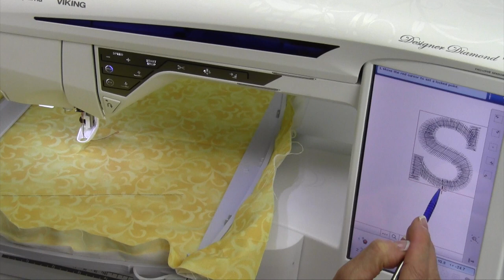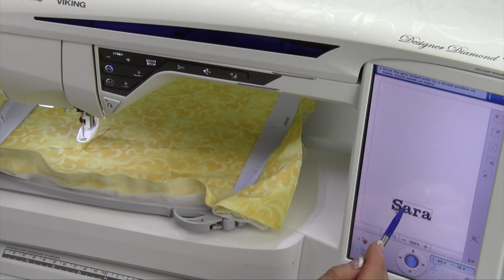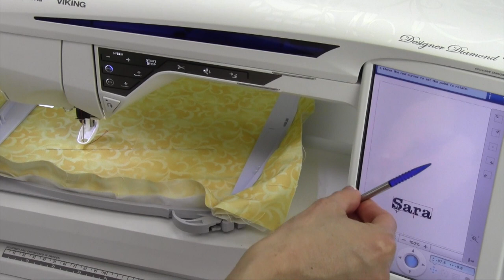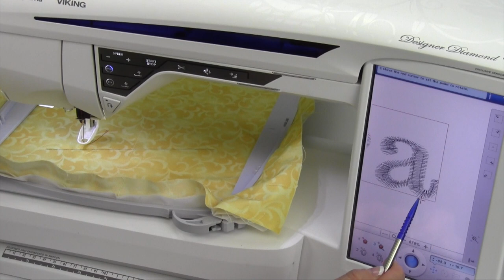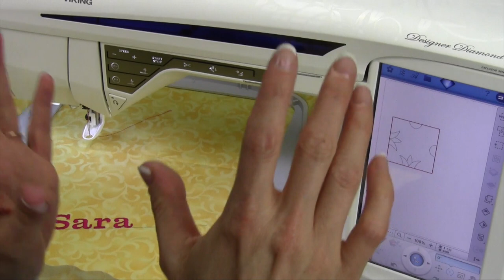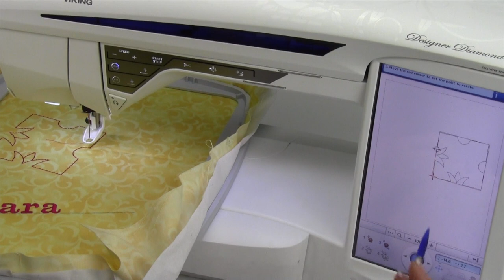Husqvarna Viking Designer Diamond 87 Design Positioning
This video will help you understand how to use the design positioning feature on the Husqvarna Viking Designer Diamond.